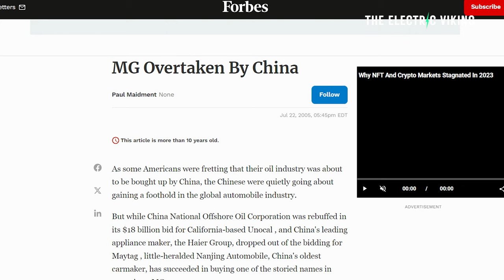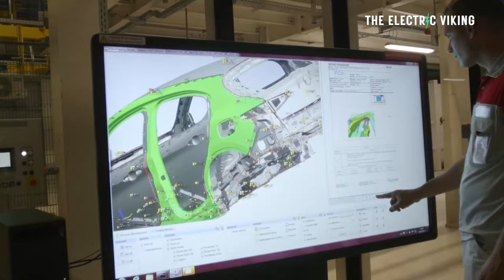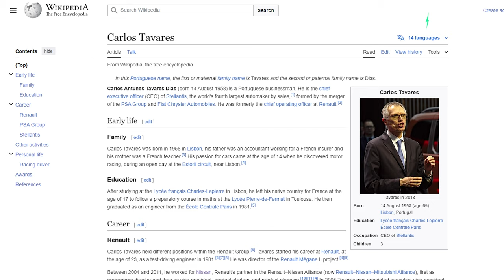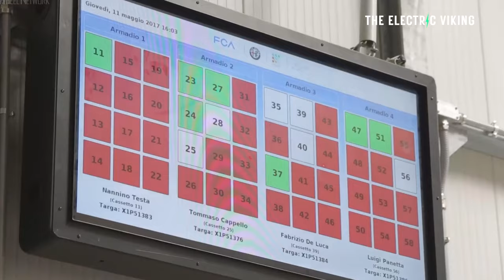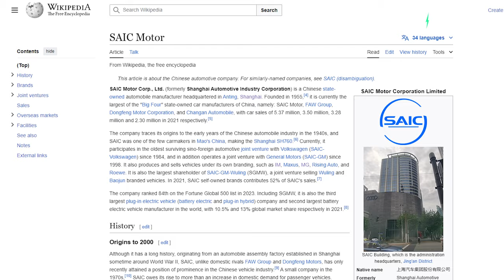Stellantis CEO furious after Chinese companies try to buy Alfa Romeo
Dodge admits ICE muscle cars suck - says EVs are better (gas lovers cry rivers of tears)